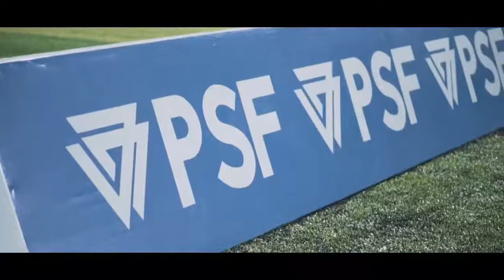Mabar Sama Rizky xavier andalan timnas putra Indonesia